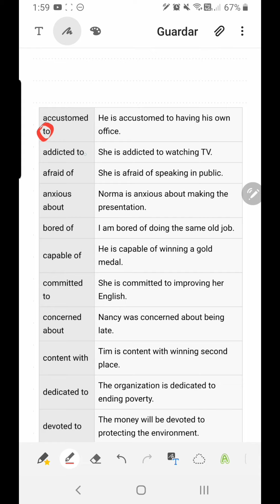Gramática con Mr.Echenique #17 - Adjectives and infinitives (vertical video)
Hola Hola a todos bienvenidos a mi canal! Hoy estaremos trabajando un poco con adjetivos e infinitivos en inglés. si tienes preguntas, no dudes en escribirme y comparte este video con algún amigo que tenga dificultades con este tema. Todos mis videos son grabados con mi celular - una note 9 - y editados en el mismo. Anímate y sube tu contenido también!!